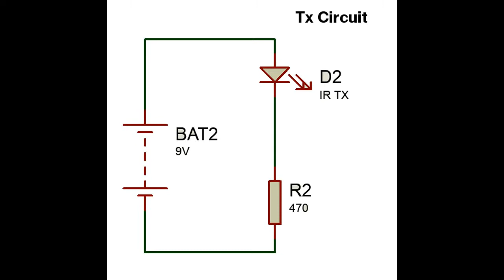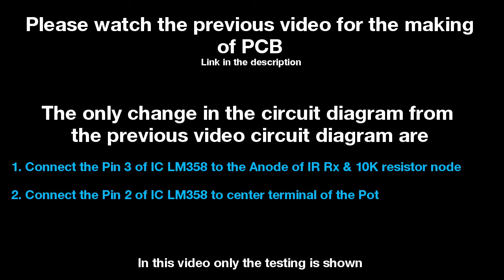How to build a IR Remote Tester or IR Detector using LM358 | Only Circuit Diagram & Testing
***Changes from Previous Video or Circuit Diagram***

     1. Connect the Pin 2 to the center terminal of the Pot
     2. Connect the Pin 3 to the Anode & the 10K node
Rest everything remains the same

***Parts List***
     1. LM358
     2. 7805
     3. 8 Pin IC Base
     4. 2 Pin Terminal Block - 2 No's
     5. Female Header
     6. IR Rx
     7. IR Tx
     8. Resistor (39 Ohm, 10K & 470 Ohm)
     9. Ceramic Capacitor - 0.1uF
     10. 10k Pot
     11. Buzzer
     12. Red LED

3. 8 Pin IC Base

Amazon USA
1. LM358
2. 7805
3. 8 Pin IC Base
4. IR Rx & TX
5. Buzzer

***Other Required Components***
AliExpress

Amazon USA
a. Soldering Equipment
b. PCB Board
c. Wires
d. Multi-meter
***Equipment's used for making the video***

Amazon India
a. Camera (Sony DSC W830 Cyber-shot)
b. Tripod
c. Memory Card (16GB)

Amazon USA
b. Tripod

Flipkart India
b. Tripod

***Help us serve you better by donating***

& click at the Donate button at the bottom of the page to donate